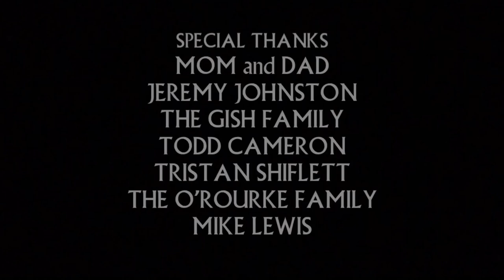The Blood Test | The Thing (1982) - Shot for Shot Remake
R.J. MacReady tests the blood of his peers to find out who is still human, but the hidden creature finds a way of fighting back.

Hello! This has seriously been my hardest project yet, and i’m so happy with the way it’s turned out.
I start pre-production back in March of 2021, and only just recently finished. I was close to abandoning this project, but thanks to the support of an all-star cast, it’s become a reality.

MacReady - David McGuire
Childs - Stafford Chavis
Garry - Josh Carroll
Clark - Justin Pidcock
Palmer - Jackson Carroll
Windows - Micah Carroll

Let us know what other scenes you’d be interested in seeing in the comments!

A KleverStudios Production.